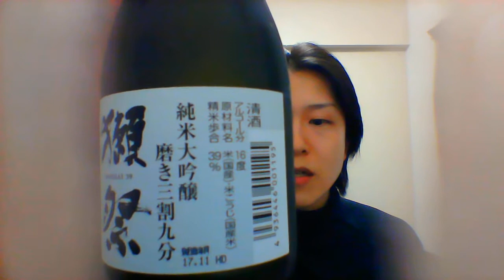第418回 「獺祭 純米大吟醸 磨き三割九分180ml 648円」1月2日分